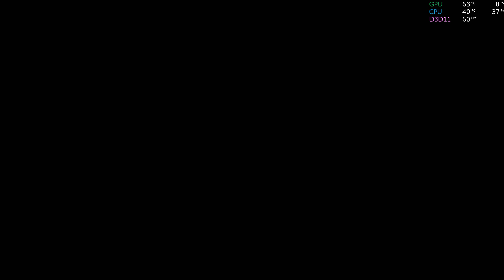GTA V Online - FAST Special Event #002 - All tracks created by Mx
My footage from FAST Crew Special Event #002 held on 19th January 2018

I had so much fun in this event - even with my massive fail right near the start of the first track 😊

Track List (including links, classes and rules):

1 - MX - Chiliad I - Point to point - Super - Vagner banned!
2 - MX - Senora Rally - 4 laps - Sports - ONLY TROPOS, OMNIS, KURUMA AND COMET SAFARI ARE ALLOWED!
3 - MX - Chiliad II - Point to point - Super - Vagner banned!
4 - MX - Underground and Dock - Point to point - Bikes
5 - MX - LSIA GP - 6 laps - Super - VAGNER, RE7B AND XA21 BANNED
6 - MX - Senora RallyX - 4 laps - Sports - ONLY TROPOS, OMNIS, KURUMA AND COMET SAFARI ARE ALLOWED!
7 - MX - Clown I - 3 laps - Vans - CONTACT ON
8 - MX - Theatre Bike GP - Point to point - Bikes
9 - MX - Ammu-N. Zancudo GP - 4 laps - Sports classic
10 - MX - Chiliad III - Point to point - Super - Vagner banned
11 - MX - Dune I - Point to point - Off-Road - CONTACT ON

0:00 Elektronomia - Sky High - Original Mix (NCS)
3:53 Anna Yvette, Jim Yosef - Courage - Original Mix (NCS)
7:37 Elektronomia - Limitless - Original Mix (NCS)
11:55 Laura Brehm, Warriyo - Mortals - Original Mix (NCS)
15:44 Different Heaven - Nekozilla - Original Mix (NCS)
19:40 Electro-Light - Symbolism - Original Mix (NCS)
24:31 Vexento - Masked Raver - Original Mix (NCS)
29:13 Culture Code, Karra, Tubu - Make Me Move - Tobu Remix (NCS)
32:15 Phantom Sage, Byndy - Silence - Original Mix (NCS)
41:32 Jensation - Delicious - Original Mix (NCS)
47:12 CØDE - Duck Face - Original Mix (NCS)
50:43 ElementD, Mees van den Berg - Radiate - Original Mix (NCS)
54:54 Abandoned, InfiNoise, Project - Night Caller - Original Mix (NCS)
59:07 Knight Rider Theme - Sindirilla Remix (Sindirilla)
1:02:20 Tr, Janji - Milky Way Stars - Original Mix (NCS)
1:06:12 Tobu - Candyland - Original Mix (NCS)
1:09:33 Defqwop, Strix - HeartAfire - Original Mix (NCS)
1:13:33 NIVIRO - Flares - Original Mix (NCS)